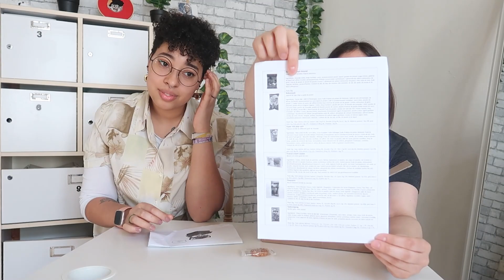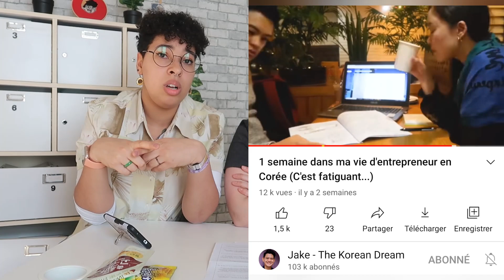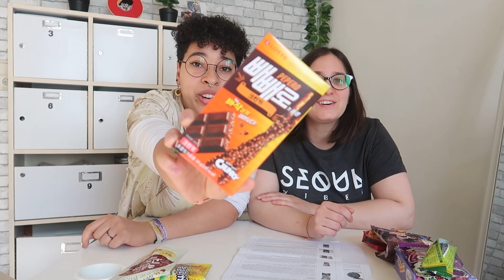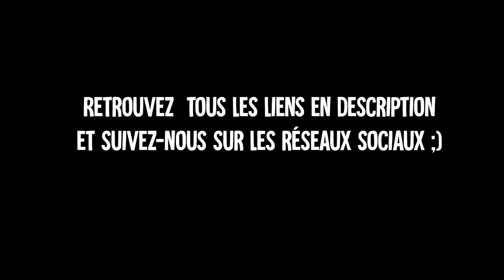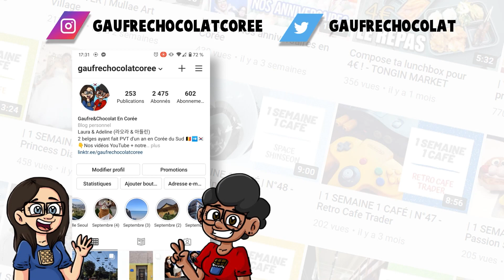FAQ en dégustant la Daebox (box coréenne)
Laura & Adeline (라오라 & 아들린)
Deux belges qui découvrent la Corée du Sud pendant un an (jusque Novembre 2020) // ⬇DEROULE ⬇

👉 La BD français/coréen de Jake The Korean Dream ft. Adeline "Un français en Corée"

Gros bètches !